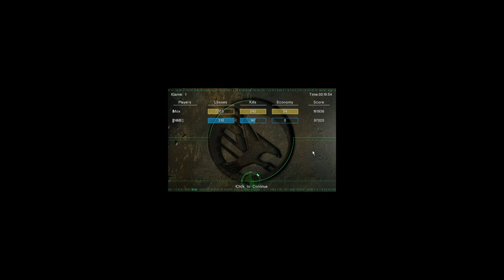TL NME vs pov Mox BR Terrace